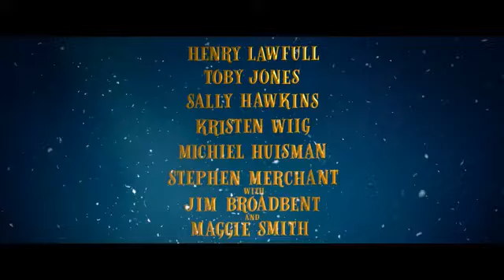A BOY CALLED CHRISTMAS Trailer (2021) Maggie Smith, Christmas Movie